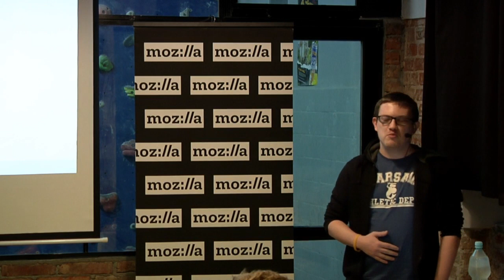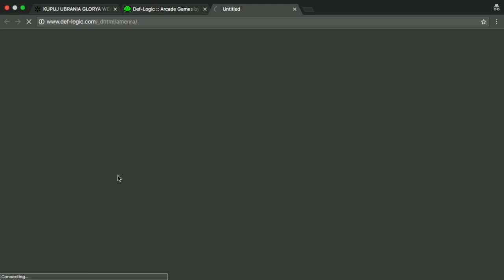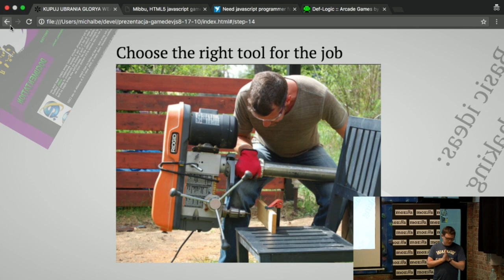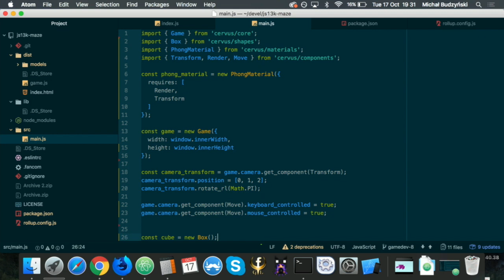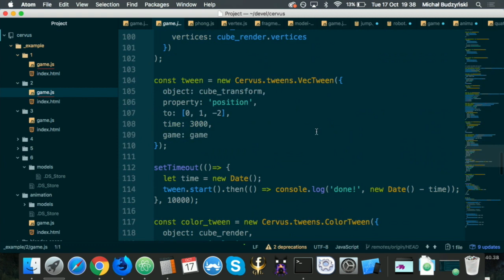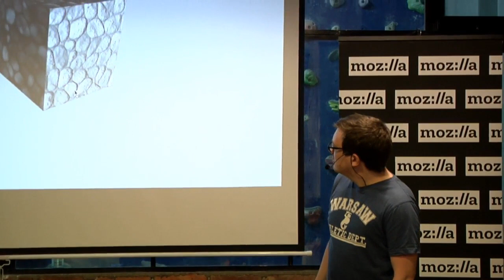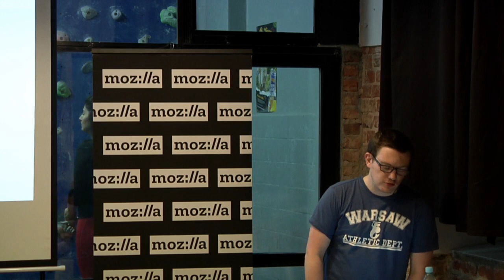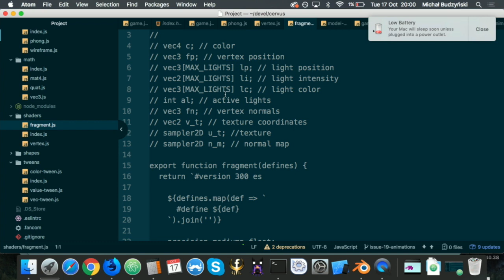Pisanie własnego silnika do gier to najgorszy pomysł świata - Michał Budzyński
"Czym różni się Game Dev od Game Engine Dev? Dlaczego tylko to pierwsze ma sens? Dlaczego drugie obsysa i nigdy nie powinniśmy go ruszać? Na te i inne pytania postaram się odpowiedzieć na najbliższym, 8mym już spotkaniu z serii GamedevJS.
Zapraszam, Michał Budzyński."

Spotkanie Gamedev.js Warszawa #8 odbyło się 17 października 2017 w lokalu Kawiarnia Hoża 51 (Crux) w Warszawie. Strona wydarzenia